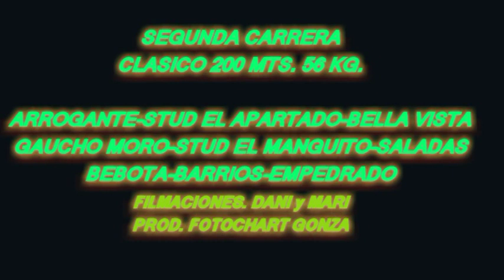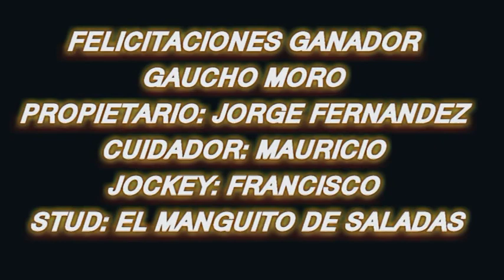GAUCHO MORO Club Hípico Don Lorenzo Santa Rosa Ctes 12 03 2023